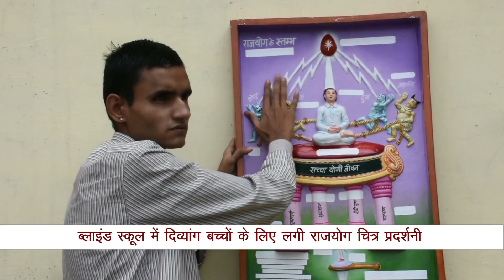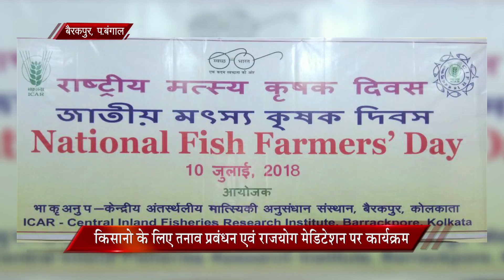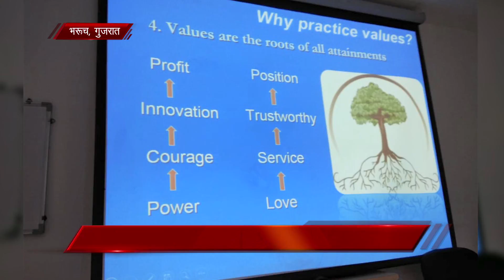Peace News | 14 July 2018 | Brahma Kumaris